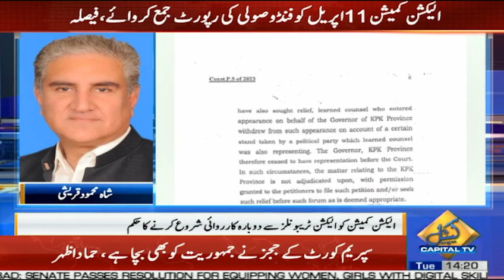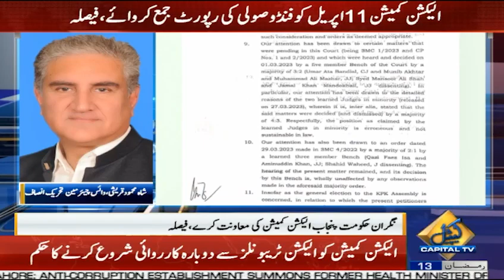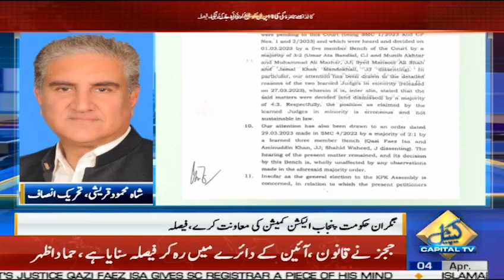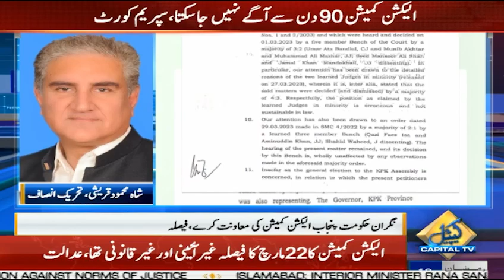Supreme Court Decision | Punjab KP Election Updates | Shah Mehmood Qureshi Big Statement |Capital Tv